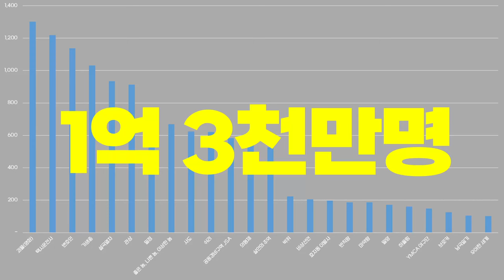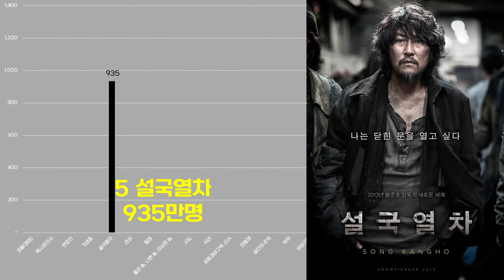0975 송강호 주연 영화실적(1999-2024) | 1승,괴물,택시운전사,변호인,기생충,설국열차,관상,밀정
*출처 : 해당영화 배급/제작사,나무위키 외 종합
*대상 : 송강호 주연 영화
*단위 : 국내 관객수(만명)
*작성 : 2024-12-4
*일부 영화는 제외되었을 수 있습니다.